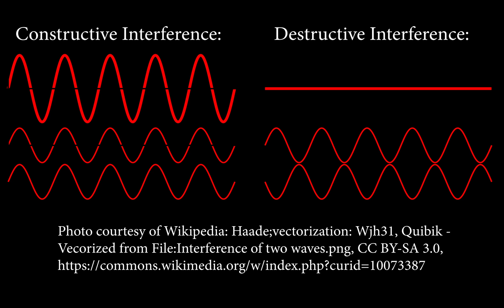Audio Basics: Comb Filtering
In this video, we continue along the theme of last week's video on phase issues in audio and discuss comb filtering.  Hope you like it!